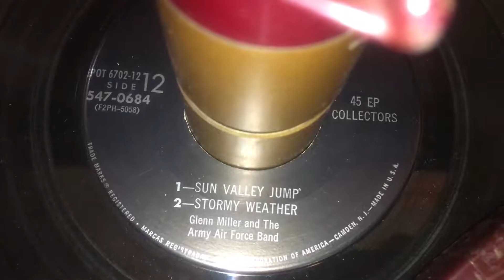Stormy Weather - Capt. Glenn Miller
Music by Harold Arlen, lyrics by Ted Koehler. Arranged by Ralph Wilkinson. Performed by Capt. Glenn Miller and His Army Air Force Band. Recorded 10/9/43.

Record label: RCA Victor
Phonograph: Webcor Musicale 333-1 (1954)